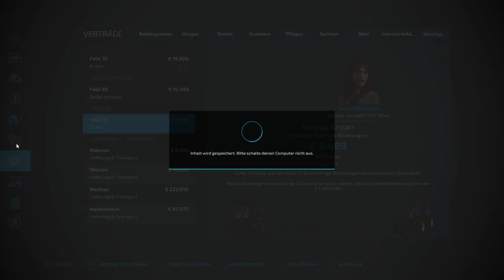LS 22 NF Marsch # 234 Der LWK hängt fest